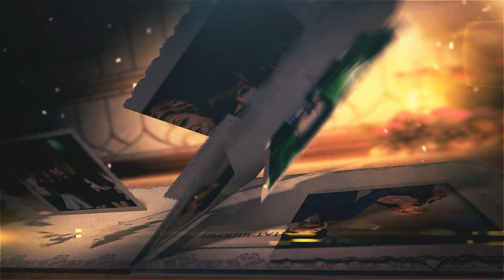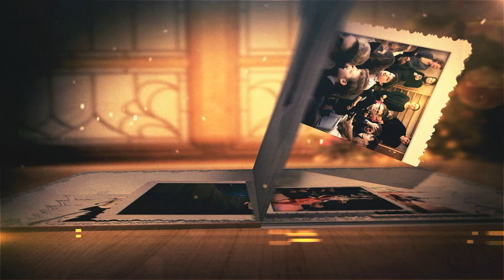Новогоднее поздравление директора школы